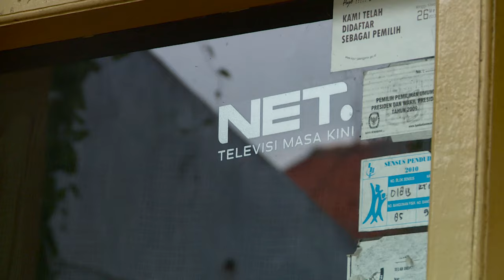Hadiah buat Penonton NET di Semarang